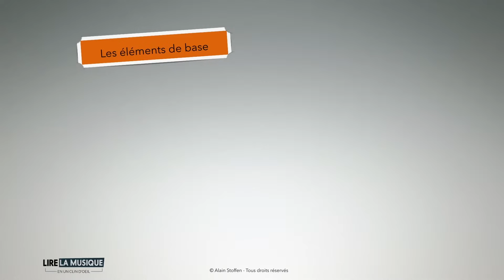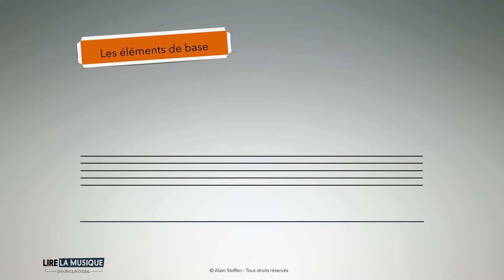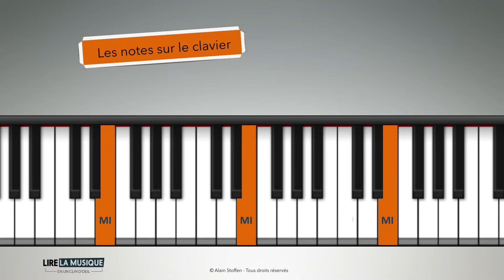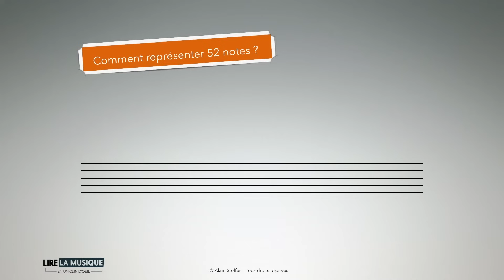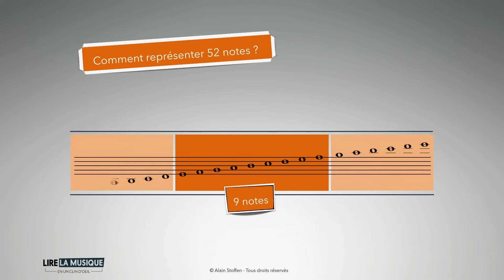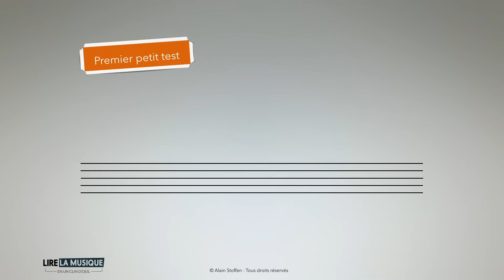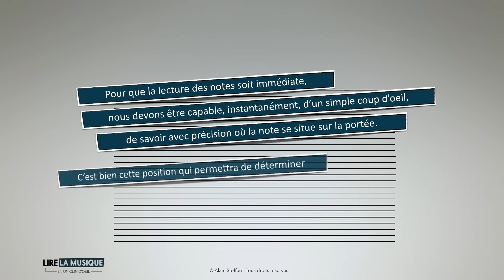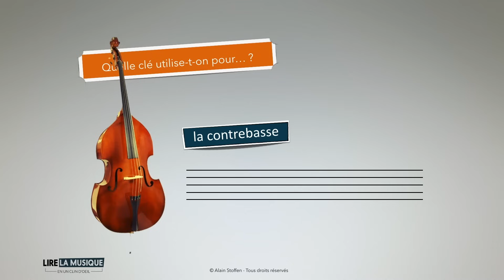Apprendre à lire les notes facilement - partie 1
Afin de découvrir la méthode "Lire la musique en un clin d'oeil" qui vous permettra d'apprendre à lire les notes rapidement et facilement et ainsi de déchiffrer enfin toutes vos partitions sans prise de tête

Si vous en avez marre de galérer quand vous devez déchiffrer une partition, dans cette vidéo vous découvrez tout ce qu'on ne vous a jamais expliqué à propos du solfège et qui va vous permettre d'apprendre à lire les notes de musique rapidement et facilement.